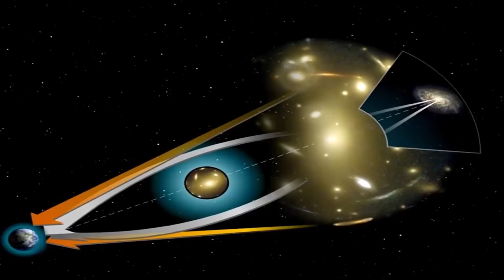😱 ¡El Telescopio Hubble Descubre algo HISTÓRICO que lo Cambia Todo! 🔥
El telescopio espacial Hubble de la NASA ha establecido un nuevo punto de referencia extraordinario: detectar la luz de una estrella que existió en los primeros mil millones de años. Pero ha encontrado algo mucho más increíble... ¡TE LO CONTAMOS TODO EN ESTE VÍDEO!

⚠️©ANUNCIO IMPORTANTE: Todos los vídeos son propiedad de este canal. Por favor, para ahorrarte problemas de derechos de autor, NO CUELGUES LOS VÍDEOS en tu canal.